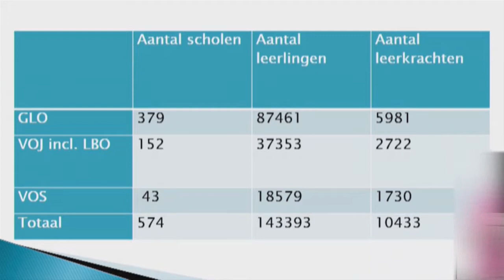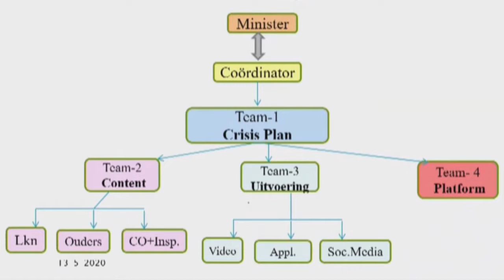NYUNSU 14 mei 2020